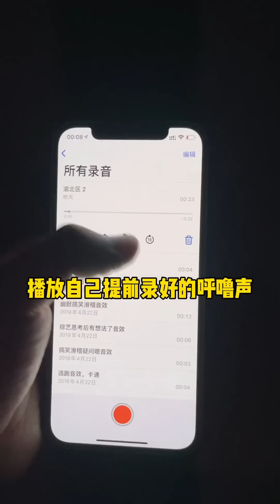女友竟然主动让我看超短裙美女，不是，这是她让我看的呀！做我的猫